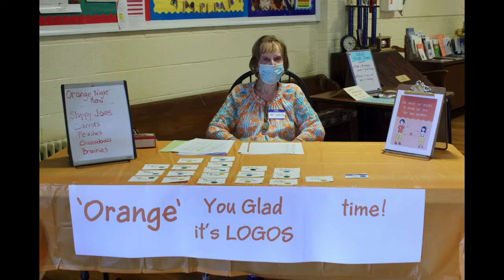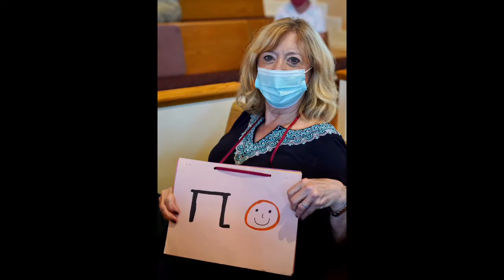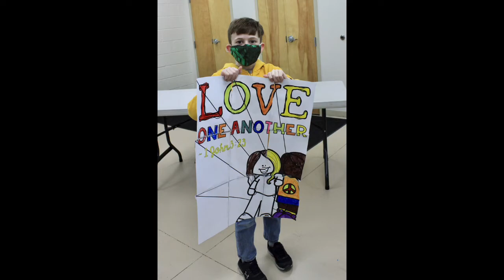Logos 2021-2022 Celebration